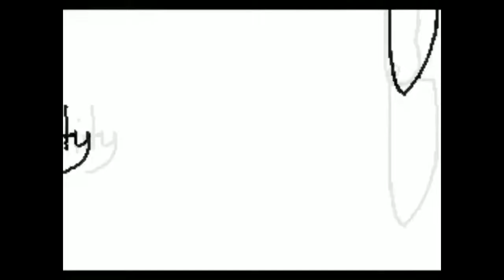Counter-Strike: Source: Mapas de prueba creadas por ianmata1998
Yo solo les quiero mostrar algunos de mis mapas de prueba.
La proxima hare un 2do video de addons para gmod.